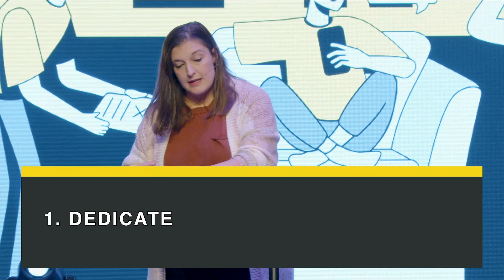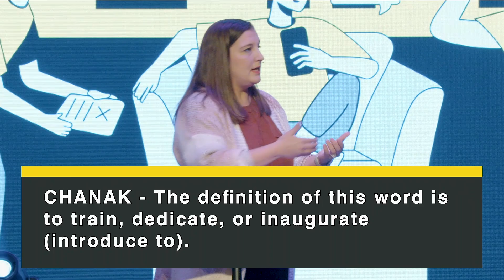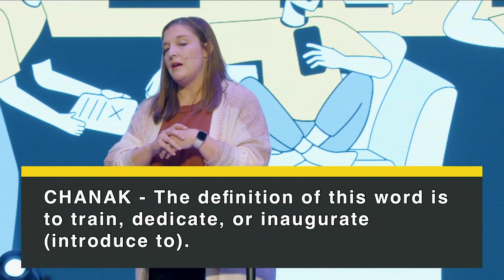How do I set a Biblical Standard in parenting?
🌟 New Life Church in Oak Grove, MO, invites you to dive into this transformative message.

Notes:
WHERE DO I BEGIN?
1. Dedicate
Proverbs 22:6

CHANAK - The definition of this word is to train, dedicate, or inaugurate
(introduce to).
Proverbs 22:6.

2. Set The Standard
MATTHEW 22:36-40

DEUTERONOMY 6:5

Deuteronomy 6:1-9

Where Do We Begin?
If you’re about to start a family
If you already have children and you haven’t dedicated or set standards in your
home
If you have grandkids
If you have a blended family
If your foster parents
You start by Dedicating your lives and your children’s lives to the Lord and Setting a
 Standard in your life and in your home.

📍 Plan a visit to our Oak Grove or Concordia locations: 👉 Plan Your

† Recently committed to following Jesus? Let us know: 👉 Raise Your Hand